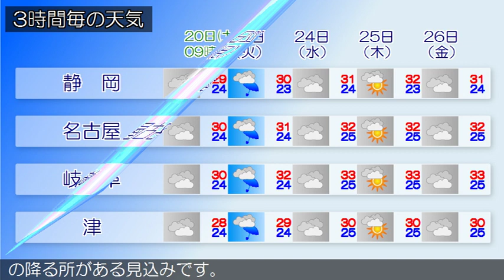2019/07/20 東海地方の天気予報 朝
梅雨前線が本州付近に停滞しています。また、東シナ海には大型の台風第５号があって、北へ進んでいます。東海地方は、雨または曇りとなっています。今日の東海地方は、前線や湿った空気の影響によりおおむね曇りで、雨の降る所があるでしょう。東海地方では高温が予想されるため、熱中症など健康管理に注意してください。明日の東海地方は、高気圧に覆われて晴れる所もありますが、湿った空気の影響で雲が広がりやすく、雨の降る所がある見込みです。